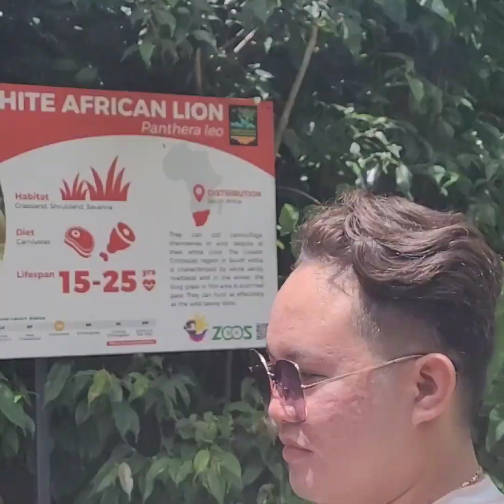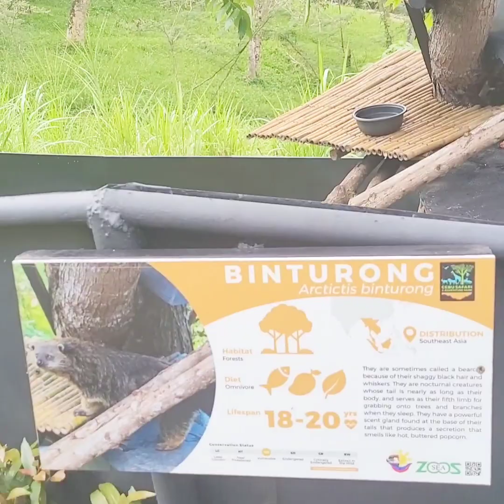Embracing The Wild and The Mild Animals at Cebu Safari and Adventure Park